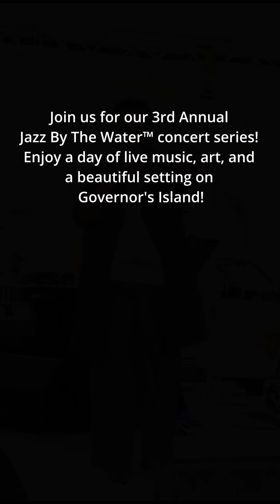Jazz By The Water™